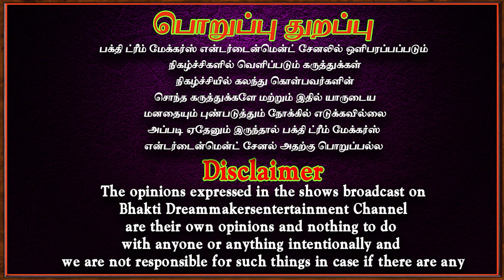நோய் நொடி இல்லாமல் நிம்மதியாக | Aanmeegam | Swaminatha sasthrigal |Bakthi dream makers entertainment